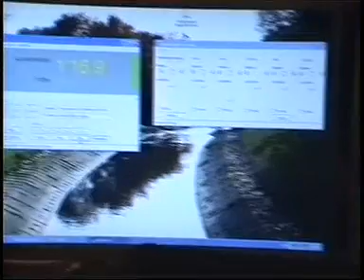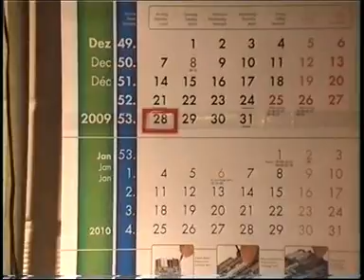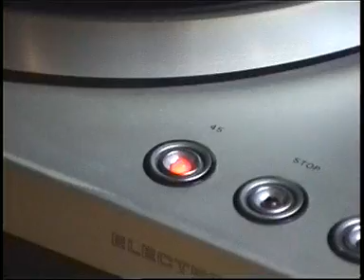Copying old 45 Maxi Vinyls to HDD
Using a Philips turntable built in 1978 with a Shure pickup via a Sony amp to an external soundcard from Creative.The generated .mp3 files are for private use in car or to hear from the HDD and not for ul to the internet (!)